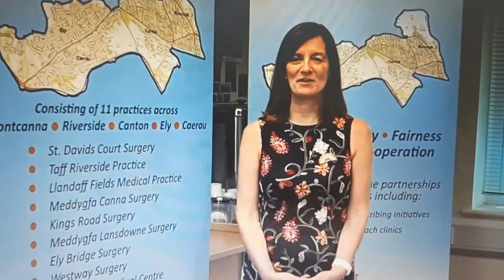Cardiff SW Cluster